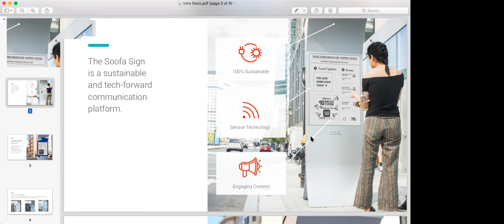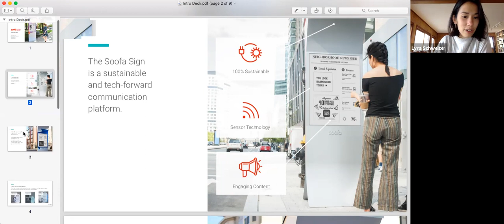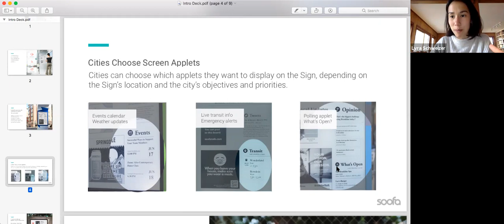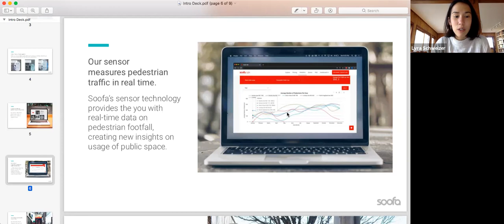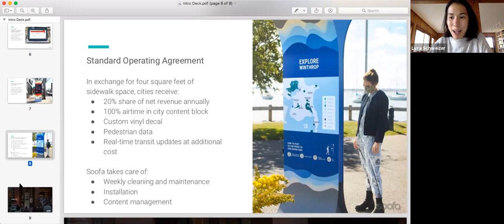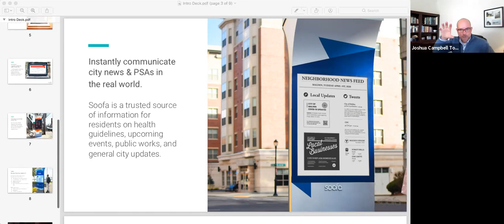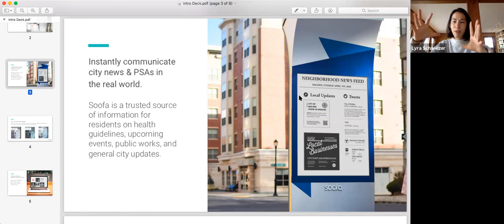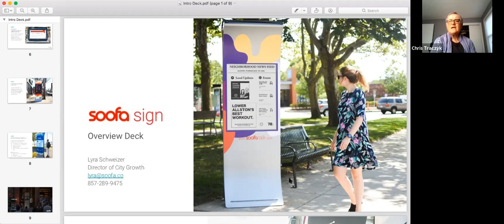Heritage Tourism Commission Meeting - March 30 - 2021